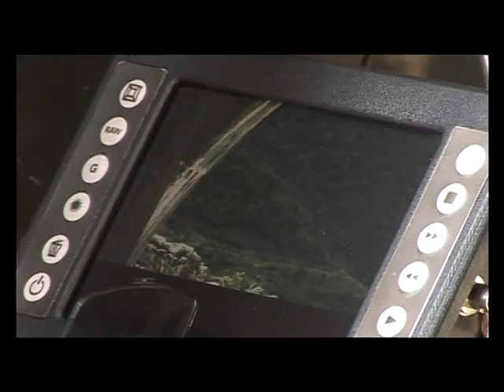Eva Rivas _04_FILM o klipe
"THAMAM ASHKHAR" SAYAT NOVA  "Тамам Ашхар"
Sayat Nova "Thamam Ashkar"_Саят Нова "Тамам Ашхар"
Singer Eva Rivas_Певица Ева Ривас
Director Bachodir Ylashev_Режиссер Баходыр Юлдашев
General Producer Valeriy Saaryan_Генеральный продюсер Валерий Саарян